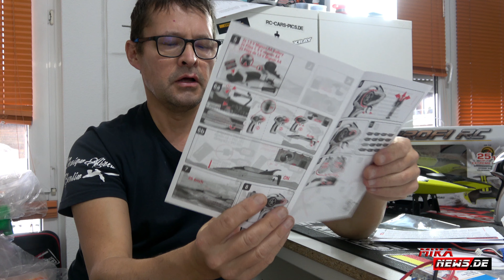Carrera RC - Speedray Boat mit Wasserkühlung und Pistolensender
Hier stelle ich euch das Carrera RC Speedray Boat vor. Ein Fahrtest folgt die Tage.

*Hier gibt es das Modell

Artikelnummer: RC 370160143